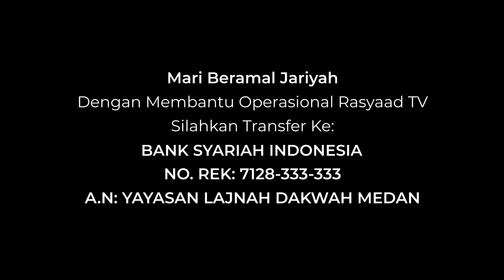Minhajul Muslim #300 | Ustadz Abu 'Aaliyah - Istinja’ Dan Istijmal (Bagian 4)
📕 Kitab : Minhajul Muslim
📝 Judul: Istinja’ Dan Istijmal (Bagian 4)
🎤 Pemateri: Ustadz Abu 'Aaliyah

Frekuensi: 3766
Polaritas : H
Simbol Rate: 21818

A.N: YAYASAN LAJNAH DAKWAH MEDAN